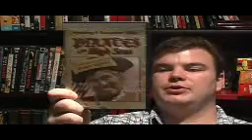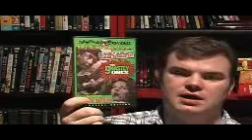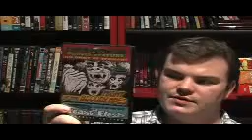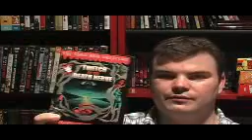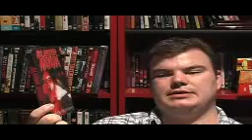5-13-08 Movie Update By The Saint (1 of 2)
list of all recent purchases